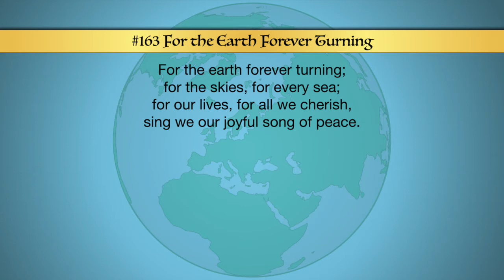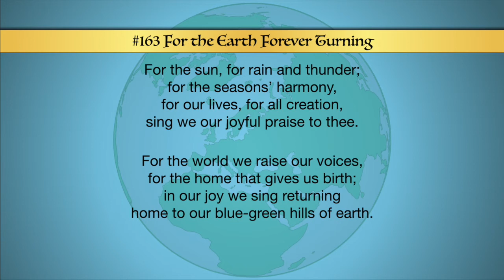For the Earth Forever Turning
Our music director, Betsy Baer, sings this lovely hymn to the Earth.